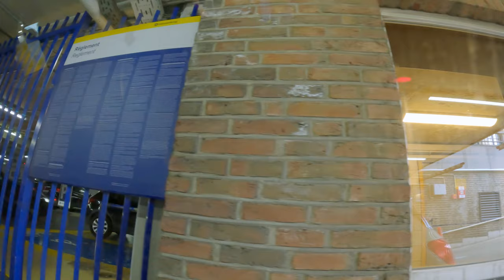Travelling to Folkstone UK to see family and 1 day trip to Belgium (Late upload this was taken 2022)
JaeLen's Adventures
Travel to London
Gear: GoPro Hero10 / iPhone

Timestamps
00:00 Travelling to Folkstone UK to see family and 1 day trip to Belgium (Late upload this was taken 2022)
00:43 Meet Kuya Myk
00:49 Meet Ate Hannah
01:03 Le Shuttle - Eurotunnel
02:38 Calais France
02:56 Bruges Belgium
03:05 Belfry of Bruges
05:00 Brussels Belgium
07:10 Atomium
15:45 Galeries Royales St. Hubert
20:14 Grand Place Brussels
20:45 La Chaloupe d'Or
20:56 Need Laxative
22:37 Business Talk

The Eurotunnel Le Shuttle is an incredible engineering marvel that connects the United Kingdom and France beneath the English Channel. The tunnel, which spans 35 kilometers (22 miles), allows vehicles and trains to travel from Folkestone in England to Calais in France in just 35 minutes. This remarkable feat of engineering was completed in 1994 and has since become a vital transportation link between the two countries, making travel across the Channel faster and more convenient than ever before. It has revolutionized cross-Channel travel, providing a seamless and efficient connection for both people and goods.

Bruges, often referred to as the "Venice of the North," is a picturesque and charming medieval city located in Belgium. Its well-preserved historic center, a UNESCO World Heritage Site, features winding canals, cobbled streets, and stunning architecture from centuries gone by. Visitors to Bruges can explore its iconic Belfry Tower, take a tranquil boat ride along the canals, and indulge in delectable Belgian chocolates and waffles. The city is also known for its vibrant arts scene, including the renowned Groeningemuseum. With its timeless beauty and rich cultural heritage, Bruges is a must-visit destination for those seeking to immerse themselves in the enchanting atmosphere of a bygone era.

The Atomium is an iconic architectural marvel located in Brussels, Belgium. Designed for the 1958 Brussels World's Fair, this unique structure resembles an enlarged iron crystal magnified 165 billion times. Comprised of interconnected spheres and tubes, the Atomium stands as a symbol of scientific progress and modernity.
Visitors can explore the spheres, which house exhibitions and displays on various scientific and cultural themes. At the top sphere, there's an observation deck offering panoramic views of Brussels. The Atomium has become a beloved symbol of the city and a testament to its innovation and artistic expression. It continues to attract tourists and those interested in the fusion of art and science, making it a significant cultural and architectural landmark in Belgium.

The Galeries Royales Saint-Hubert is a historic shopping arcade located in the heart of Brussels, Belgium. Built in 1847, it is one of the world's oldest shopping galleries and represents a stunning example of 19th-century architectural elegance. The gallery is adorned with intricate ironwork, beautiful glass ceilings, and luxury boutiques, making it a popular destination for shoppers and tourists.
Visitors can stroll through its charming passageways, lined with upscale shops, chocolatiers, and cafes. It's a place where art, culture, and commerce blend seamlessly. The Galeries Royales Saint-Hubert is not only a shopping destination but also a cultural hub, often hosting events and exhibitions. It continues to be a beloved and iconic spot in Brussels, showcasing the city's rich history and flair for luxury shopping.

The Grand Place, or Grote Markt, is the central square of Brussels, Belgium, and is renowned for its breathtaking beauty and historical significance. Surrounded by opulent 17th-century guildhalls, the square is a UNESCO World Heritage Site and stands as a testament to the city's rich history and architecture.
The Grand Place is the heart of Brussels, and it hosts numerous events, including the famous Flower Carpet and colorful festivities like the biannual Meyboom procession. The square's centerpiece is the stunning Town Hall, a masterpiece of Gothic and Baroque architecture. The Grand Place's ornate buildings, often illuminated at night, create a mesmerizing atmosphere that draws in tourists and locals alike.
It remains a symbol of Brussels' rich heritage and is a hub for cultural events, making it one of the most iconic and picturesque squares in Europe.

La Chaloupe d'Or at Grand Place 24 in Brussels, Belgium, is a charming restaurant that offers a delightful dining experience in the heart of the city. Known for its classic Belgian and French cuisine, this restaurant is located in one of the most iconic and historic squares in Europe, the Grand Place.
Visitors to La Chaloupe d'Or can enjoy a menu featuring Belgian specialties like mussels, waffles, and a selection of French-inspired dishes. The restaurant's location provides a unique opportunity to dine in a historic and picturesque setting, with views of the stunning architecture and vibrant atmosphere of the Grand Place.